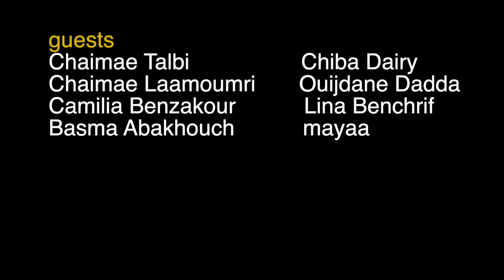ILY - LOCA (Official Music Video, Prod by Naji Razzy)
Produced by: Naji Razzy
Artistically directed by: Gha4music
DOP: Ahmed Bennani
Styled by: Bennanizinebcreations
Edited by: T.H.Y_Panda